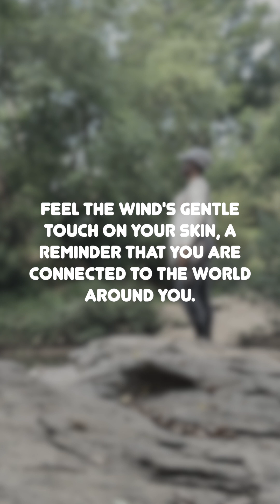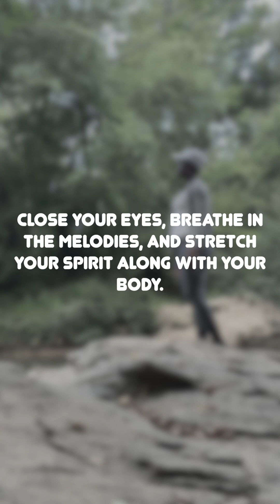Stretching and Embracing Nature's Rhythms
Come and explore nature with me. Let's see what will happen along the way. Tell ya mama, ya daddy, ya cousin them or whomever to come through and enjoy.

3645 Marketplace Blvd Suite 130-713
East Point, Georgia 30344